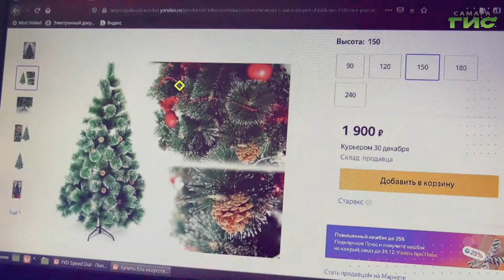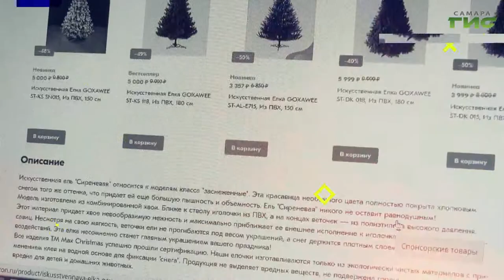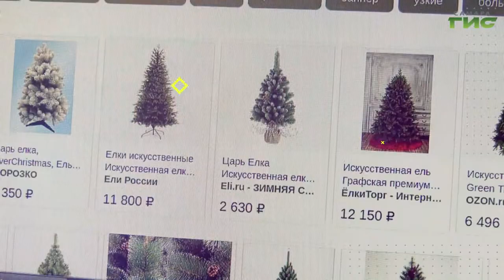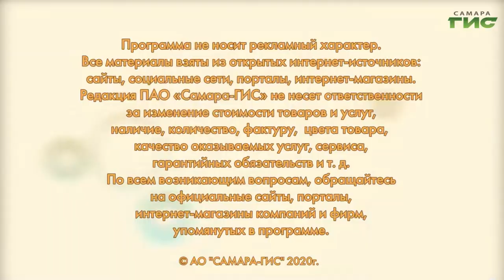Как выбрать искусственную ёлку и не ошибиться / "Shopping-ГИД" от 24.12.2020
Накануне Нового года многие оказываются перед выбором, какую ель поставить дома — живую или искусственную. Сейчас многие сайты предлагают приобрести новогоднее дерево по заманчивой цене. Самые выгодные предложения в программе "Shopping-ГИД".